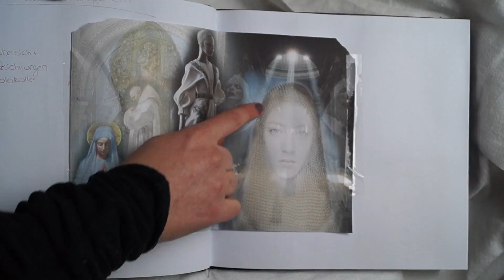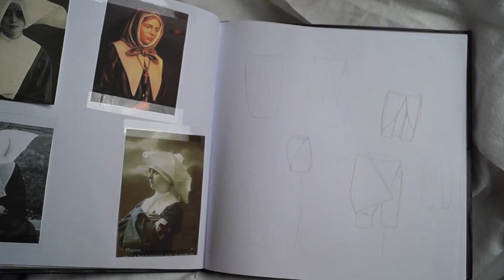Modedesign Studium #2: Ideenfindung & Einblick in mein Skizzenbuch | Vegane Mode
Heute gebe ich einen intimen Einblick in mein Skizzenbuch. Normalerweise ist das Skizzenbuch ein sehr besonderer Ort, den man nicht jedem zeigt.
Für euch mache ich aber eine Ausnahme. Ihr seht wie ich meine Recherche festhalte, wie ich anfange mit Skizzen und letzendlich die ersten Outfits an der Figurine entstehen.

Ihr habt noch nicht genug von mir? Dann schaut doch mal bei meinen sozialen Netzwerken vorbei :D

Meine Ernährung
Intuitiv Essen

Mein Equipment:
GoPro HERO 3+
Go Pro Zubehör
Meine Kamera
Mein Mikrofon